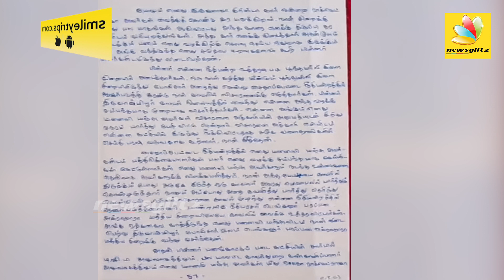சிறையில் ஹரிநாடாரின் தற்போதைய நிலை : உருக்கமான கடிதம் : Hari Nadar Emotional Letter to wife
Do you want to build a career after graduation?
PRIMUS TECHSYSTEMS is here offering various courses with 100% placement assistance.
Admission helpline -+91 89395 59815